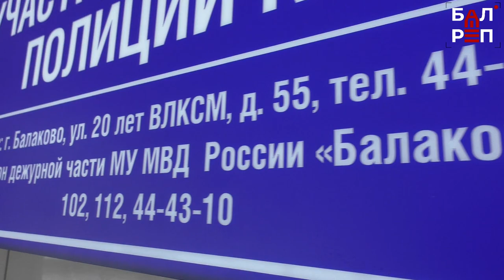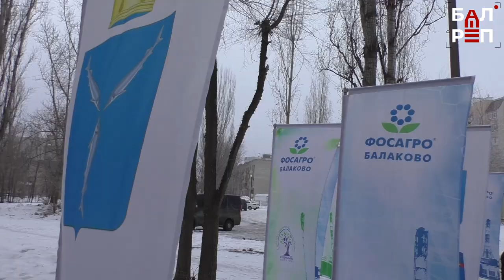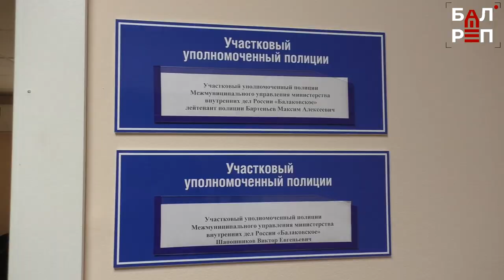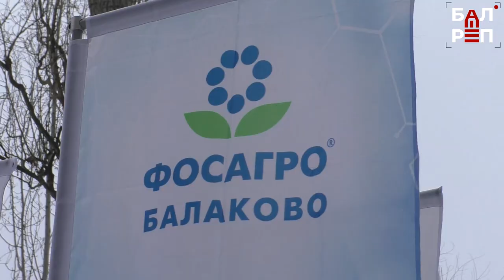Не только комфорт, но и безопасность. Химики отремонтировали участковый пункт полиции.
На карте добрых дел компании ФосАгро в Балакове появился новый объект – участковый пункт полиции №2 на ул.20 лет ВЛКСМ. Через дорогу от него уже есть благоустроенный сквер, который в прошлом году привели в порядок также на средства ФосАгро. И обновлённый участковый пункт стал очередным этапом поддержки города.